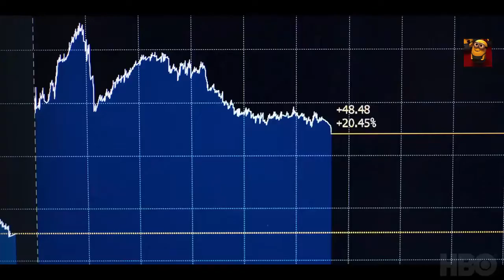INDUSTRY Series Season 2 Official Trailer HD HBO